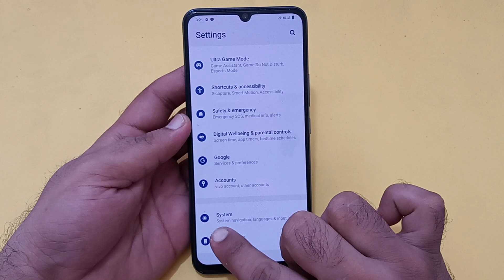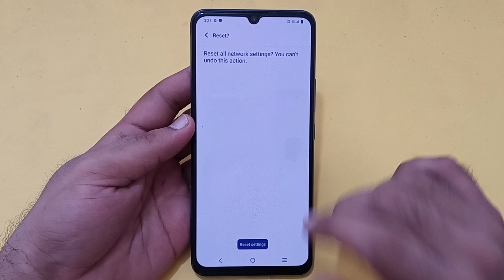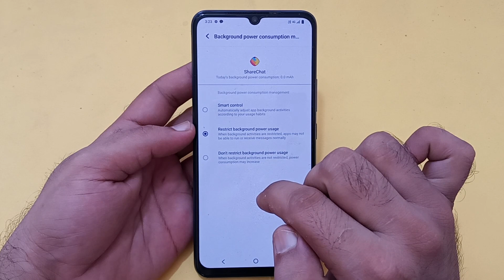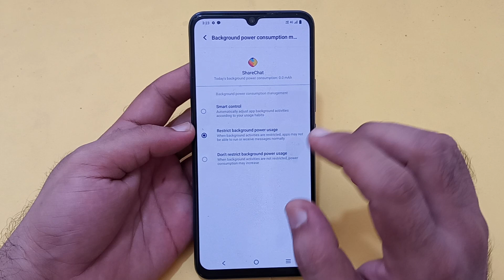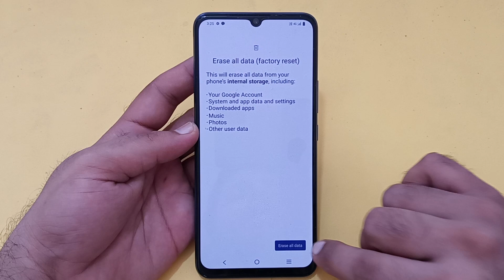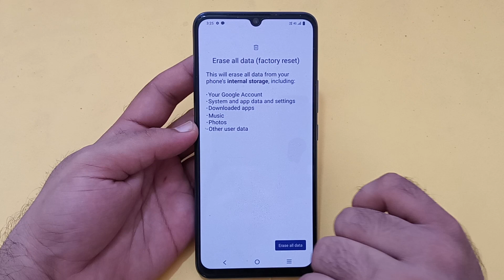IQOO Z6 Pro slow internet problem, how to solve slow internet problem in IQOO Z6 Pro